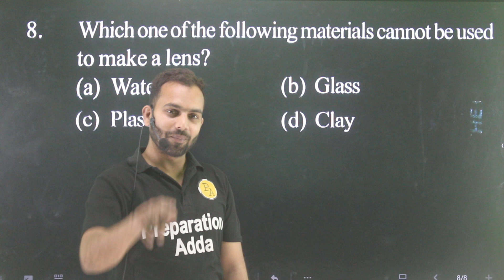Q-8 Refraction of light for AMU and Jamia from Conceptum : Which one of the following materials can